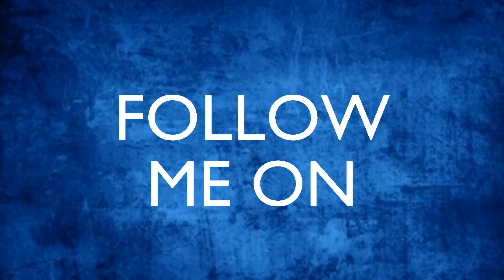Yoshi's Woolly World Part 17 - Yoshi And Cookies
Hey what is up this is Supermask and welcome back to another Episode of Yoshi's Woolly World

In this Episode, Yoshi goes through a Level with Cookies